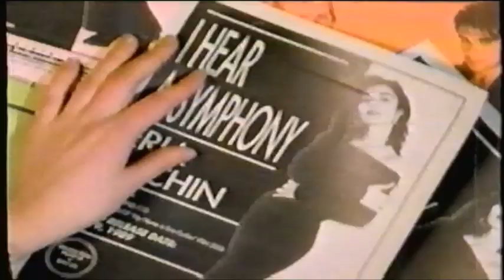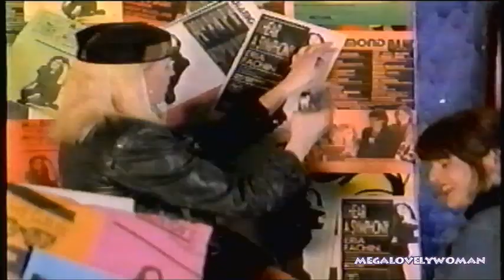Eria Fachin - I Hear A Symphony 1988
Eria Fachin – Eria's Aria / I Hear A Symphony
Label: Power Records – PX7-211
Format: Vinyl, 7", 45 RPM, Single
Country: Canada

Released: 1988

Eria Fachin (born on April 20, 1960 in Hamilton, Ontario, Canada) was a female dance\pop singer from the 80's.
She started her career when she released her debut album, "My Name is Eria Fachin." It's unknown how or if the album ever charted.
Eria's hit song to date, "Savin' Myself" peaked at #54 on the Billboard Hot 100, #33 on Billboard's Hot Dance Music\Club Play chart, and #13 on Billboard's Hot Dance Music\Maxi-Singles Sales chart. It was successful in her native Canada and was a club hit in the UK and across Europe.

Eria's follow-up singles, "Eria's Aria\I Hear a Symphony" and "Your Love Just Came Too Late" were successful in Canada, but it's unknown how well it did in the US.

After that, nothing much was heard from Eria and she had seemingly faded into obscurity. Eria was working on a new album, but she was diagnosed with cancer. Her sophomore album was never released because Eria lost her battle with cancer on September 5, 1996. She was only 36 years old.

Eria recorded the theme song for the Kiefer Sutherland movie, "Woman Wanted" which wasn't released until 2000, 4 years after Eria passed away.

Your Fans will forever remember you!